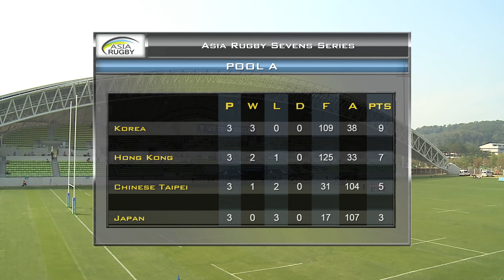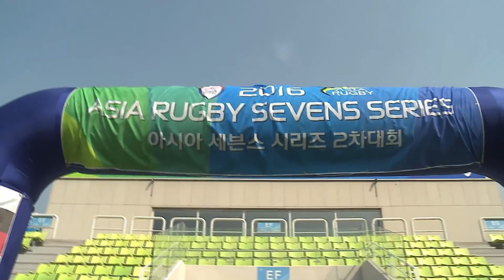Asia Rugby Sevens Series 2016 - Korea Highlights Show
Asia Rugby Sevens Series (ARSS) is held over 3 legs and features the best 8 men’s and women’s teams in the Region. The ARSS is supported by the Asia Rugby Sevens Trophy series which incorporates promotion and relegation. In addition, Asia Rugby also stages Age Grade competitions for male and female players.